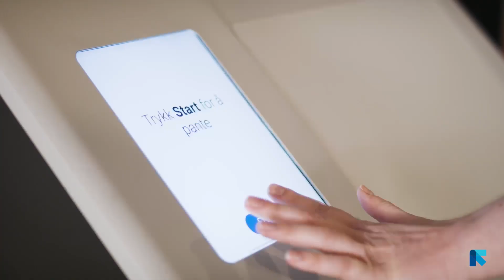Nya TOMRA R2 - Rethink Recycling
Med nya pantmaskinen TOMRA R2 har det blivit enklare för kunderna att återvinna tomma burkar och PET-flaskor. Processen är enkel - kunderna kan hälla hela påsar med tomma burkar och plastflaskor i maskinen. Det finns ingen gräns för hur många förpackningar som kan returneras samtidigt, vilket gör processen snabbare och smidigare.